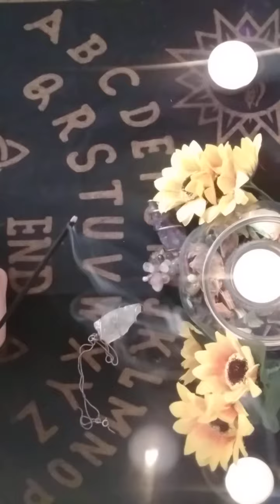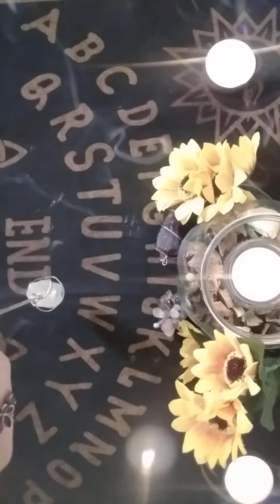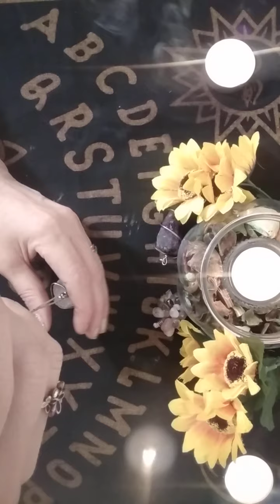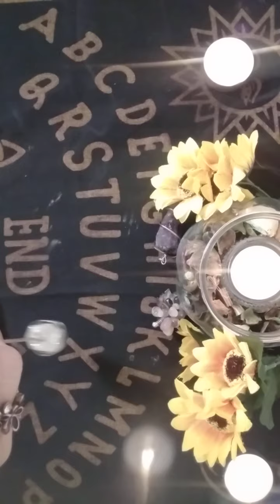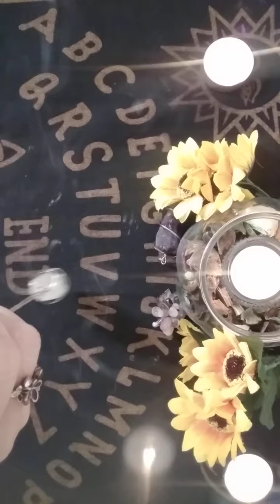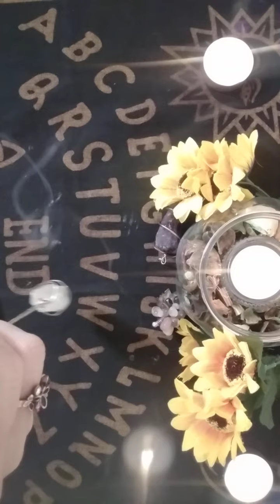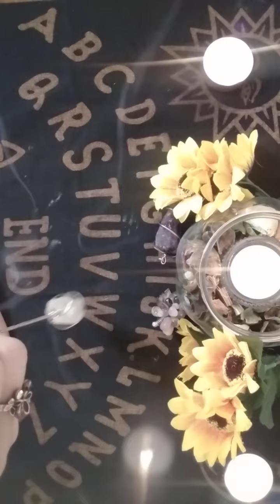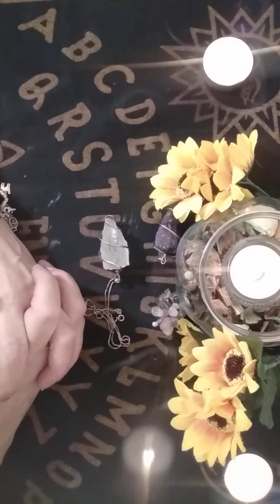Pendulul Magic 🍀🌻O persoana despre care nu se stie nimic,ce raspunde pendulul?🍀🌻